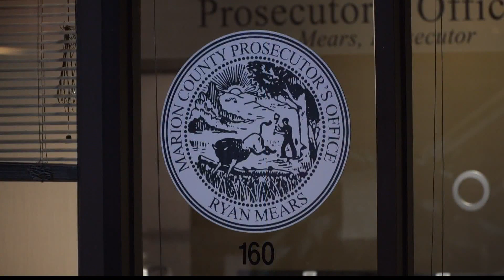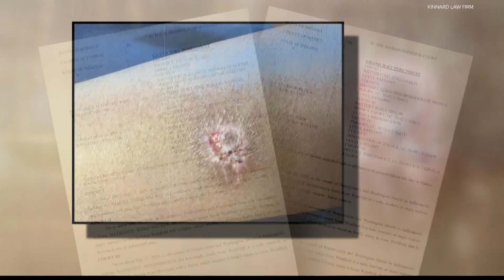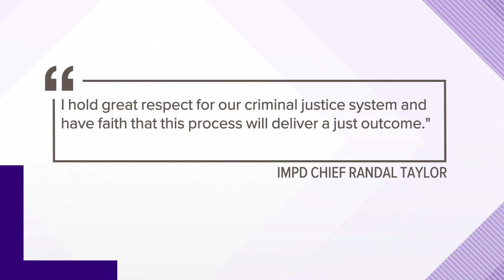IMPD officers charged for use of force on protesters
Two IMPD officers are facing charges after they were accused of using excessive force during an arrest following downtown protests.